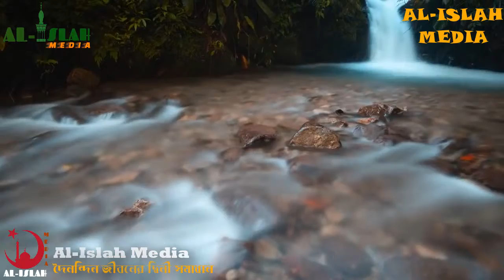Zakat-Al-Fitr আদায়ের সঠিক পদ্ধতি কি? I Shaikh Qashem Bin Abbas Madani I AL-ISLAH MEDIA I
প্রশ্নঃ Zakat-Al-Fitr আদায়ের সঠিক পদ্ধতি কি?
উত্তরঃ শাইখ কাশেম বিন আব্বাস মাদানী
AL-ISLAH MEDIA